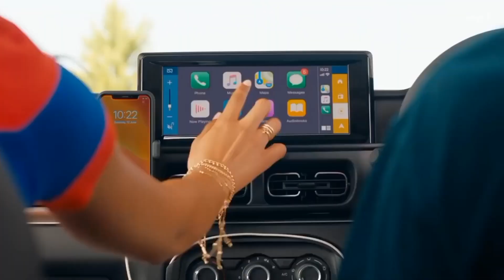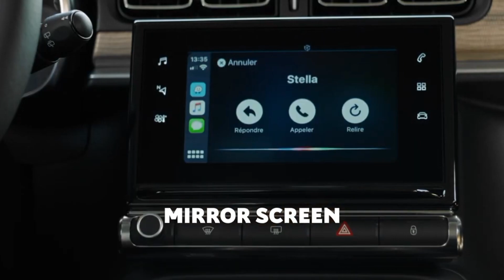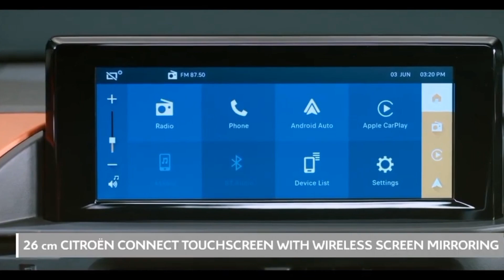कुछ दिन इंतजार आ रही 2022 शानदार 7 सीटर कार | Top Best Upcoming 7 Seater cars india 2022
5.Car cleaning cloth 6. Car fast charger 7. Car air purifier with dual charging port 8. Car perfume 9.   Car perfume 10. Bike helmet 11.    Helmet 12 waterproof camera 13 ACTION CAMERA
1. My First camera 2. My smartphone 3 . My smartphone 5. My Wire mic 6. Wireless mic 7. Wireless mic dual channel 8 . My pen drives 9. My laptop 10 . My Power bank 11. My Earphone COPYRIGHT DISCLAIMER Under Section 107 Of The Copyright Act 1976 Allowance Is Made For " fair use " For Purpose Such As Criticism, comment, news reporting, teaching , Scholarship, And Research, fair use is Permitted By Copyright Statute That might Otherwise Be infringing, Non profit, Educational or Personal Use tips the Balance in Favor Of Fair use.